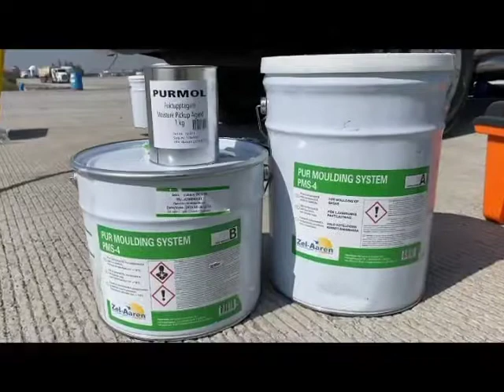Santa Lucia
Zel-Aaren develops products intended for usage on airfields, bridges and roads. The products are for example used for joint sealants, concrete repair, cable moulding or fixing of inset light bases.